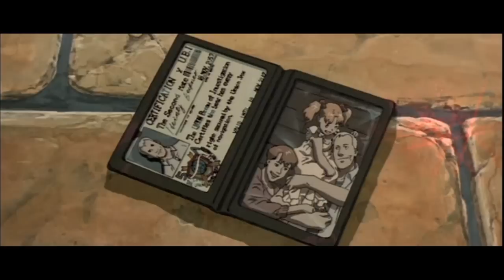Machine Girl - Ghost (FootMerc Remix)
anime is memories. i am not an animator.